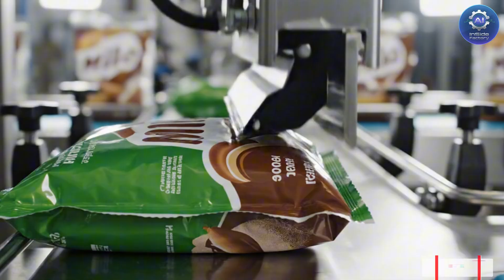Inside the Nestlé Milo Factory | How Millions of Packs Are Produced Every Year (Full Process)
Step inside the Nestlé Milo factory and discover how one of the world’s most popular chocolate malt drinks is produced at industrial scale. In this video, you’ll see every step of the process: ingredient selection, cocoa and malt blending, drying, homogenizing, quality inspection, packaging, sealing, and international distribution.

Watch how millions of Milo packs are created each year using advanced food processing technology and strict quality standards to ensure flavor, nutrition, and consistency.
Welcome to Inside Factory AI ! 🏭
This channel is your ultimate destination for discovering how the world’s most fascinating products are made — from massive industrial plants to high-tech automated production lines ⚙️. Step inside the factories, machines, and engineering marvels that power our modern world 🌍.

Whether you love heavy machinery, factory automation, or mass-production efficiency, Inside Factory AI  ! shows you the real engine behind human progress.

Join us as we explore the world of machines, materials, and manufacturing mastery — where technology meets creation at an industrial scale!

✅ Key Topics:
🏭 Giant Factory Productions
⚙️ Industrial Machines & Automation
🚗 Vehicle & Engine Manufacturing
🍫 Food & Beverage Processing
📦 Packaging & Assembly Lines
🔋 Energy, Steel & Chemical Plants
🧵 Textile, Paper & Plastics Manufacturing
🌎 How Everyday Products Are Made